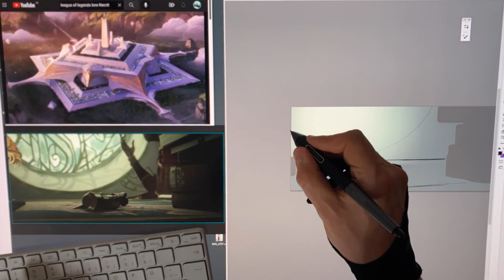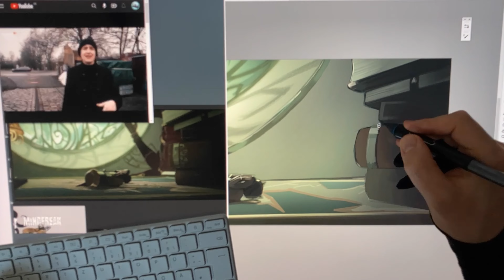20220824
Arcane art study

Song title: Passengers.
Artists: League of Legends & Chromonicci